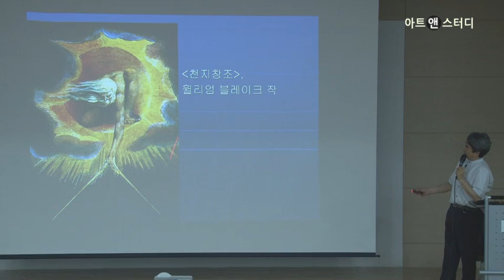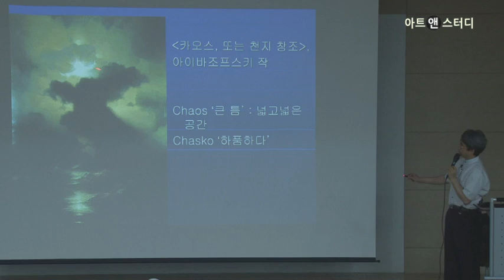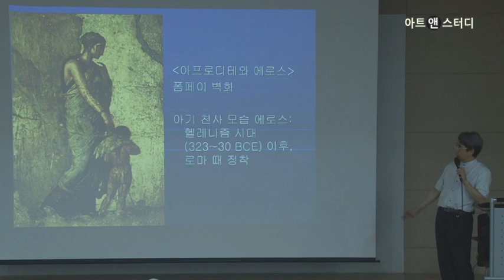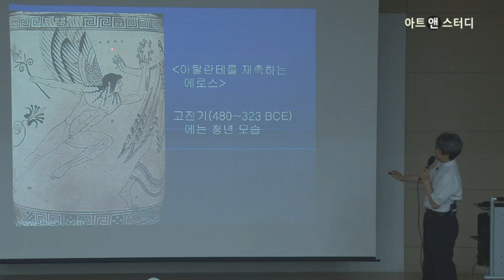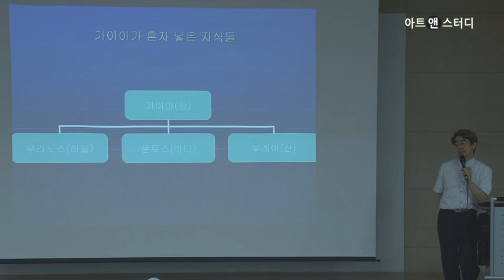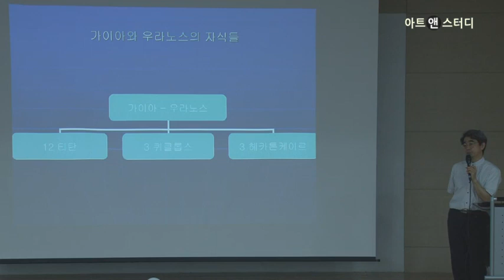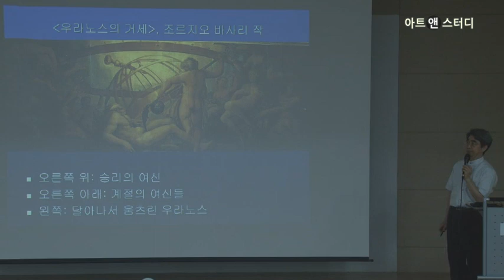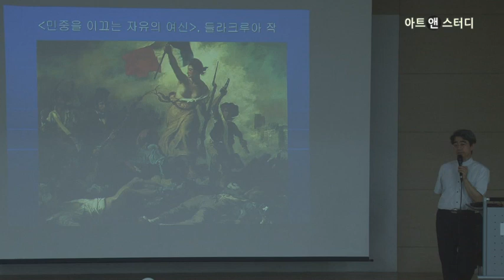세계의 시작: 카오스 · 가이아 · 에로스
그리스 신화, 그림으로 읽기
-강대진